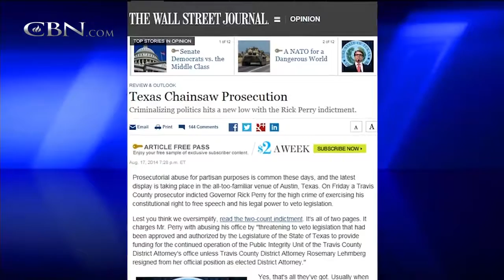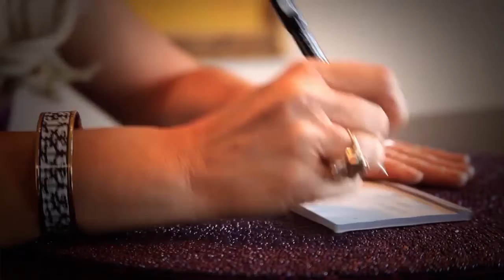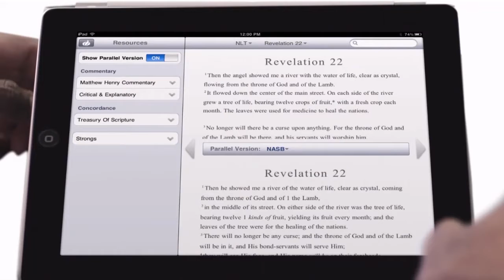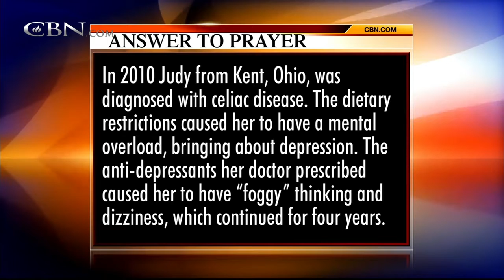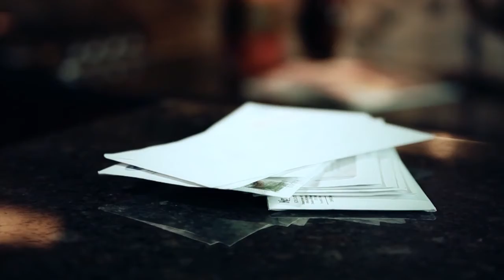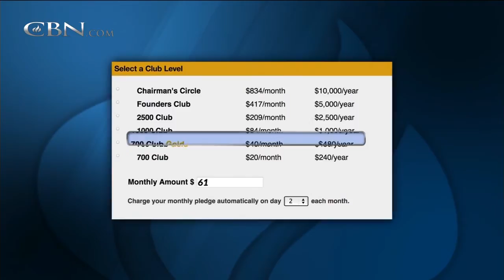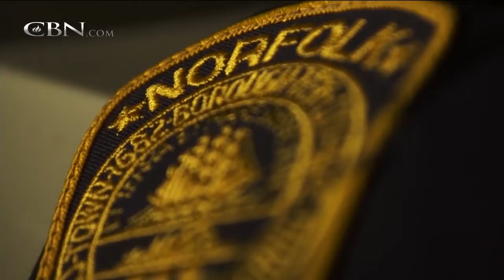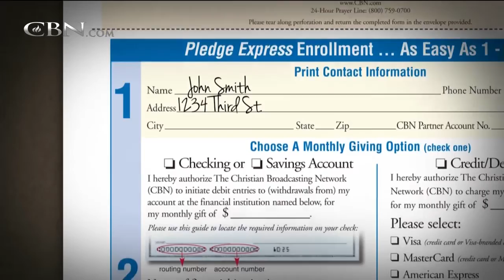The 700 Club - August 18, 2014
For over two decades Becky was plagued with dizziness until she prayed along with prayer on TV.